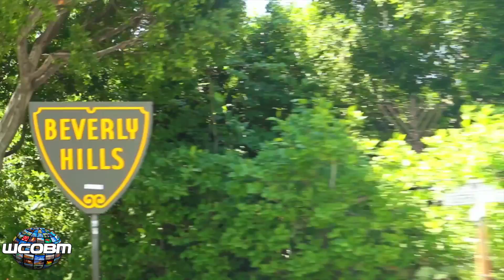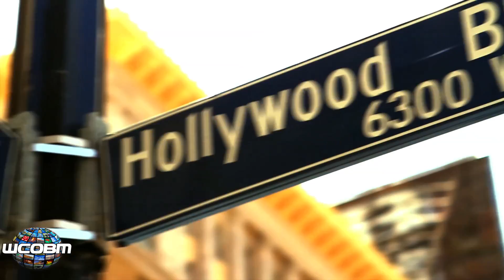Afternoon Delight - November 29 2016 - Segment 3